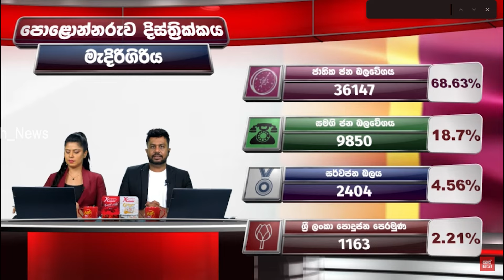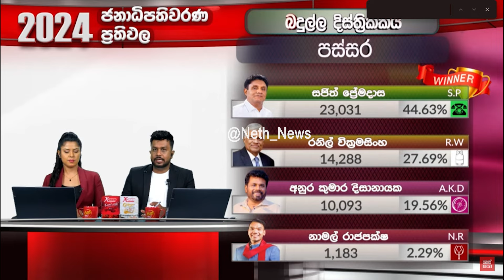තවත් ඡන්ද ප්‍රතිඵල පොකුරක් | Neth News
තවත් ඡන්ද ප්‍රතිඵල පොකුරක්

මැදිරිගිරිය
හාලිඇළ
බිබිල
හක්මන
පස්සර
මඩකලපුව (තැපැල්)
අනුරාධපුර (තැපැල්)